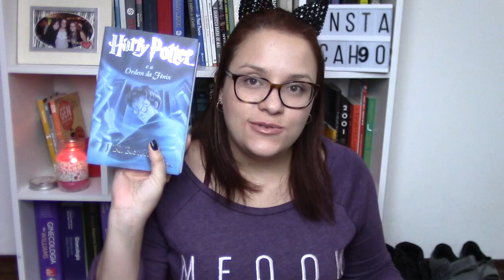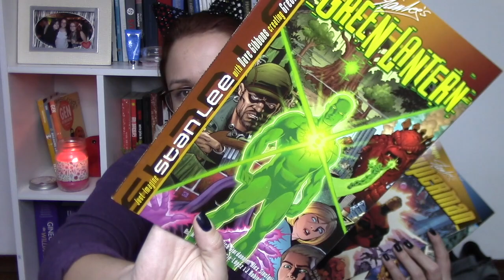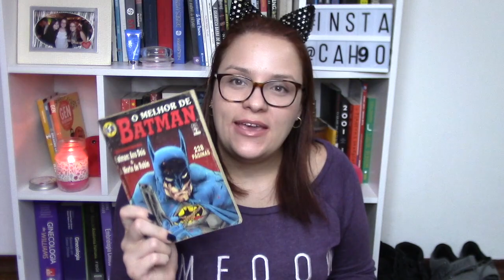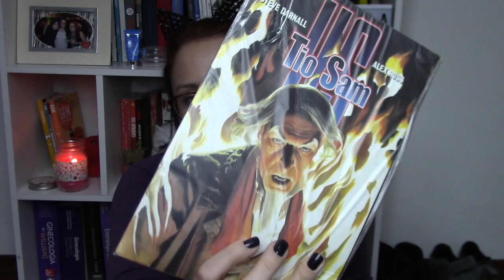Novos quadrinhos velhos + Quer ganhar uns livros? [ENCERRADO]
Sejam felizes :)

Caixa postal para Carolina Rebello da Costa: 76962 CEP 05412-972 São Paulo, SP